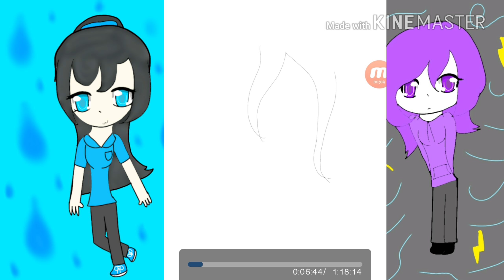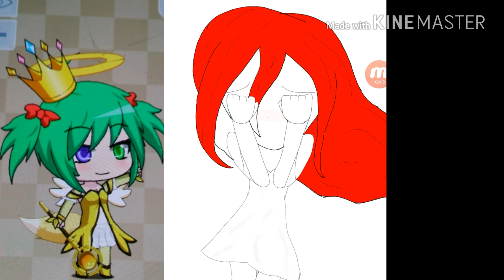Please....dont | Speed paint